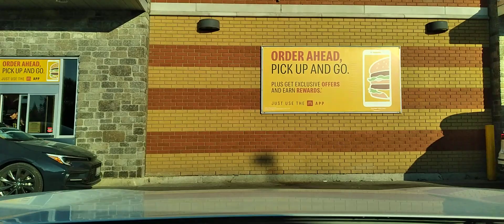2023 10 01 DASH CAM Brampton to Toronto